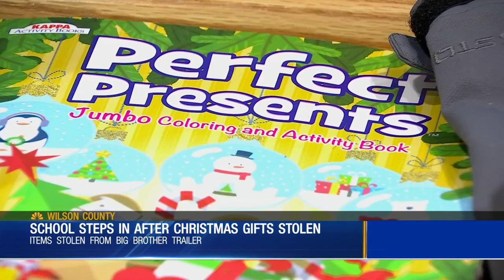School Steps In After Christmas Toys Get Stolen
After the Big Brother's Organization had Christmas toys and gifts stolen, Gladeville Middle School in Wilson County decided to step in and help.